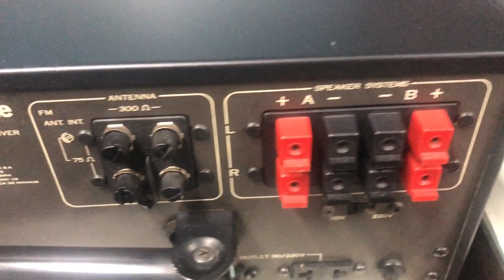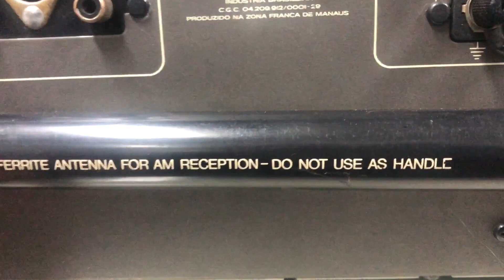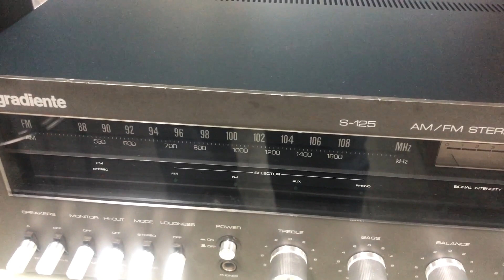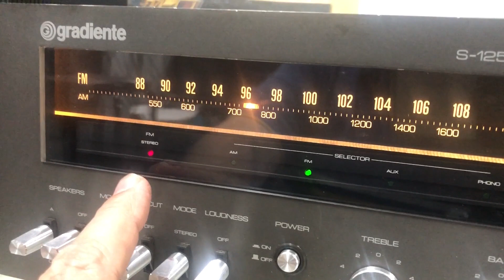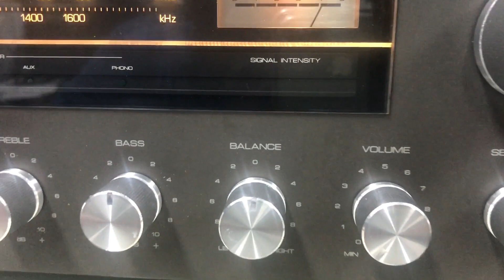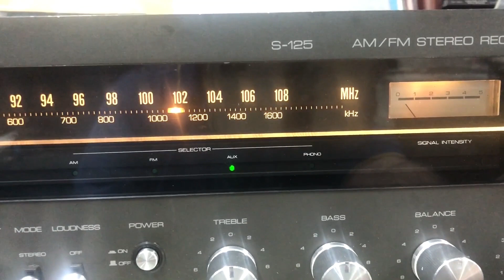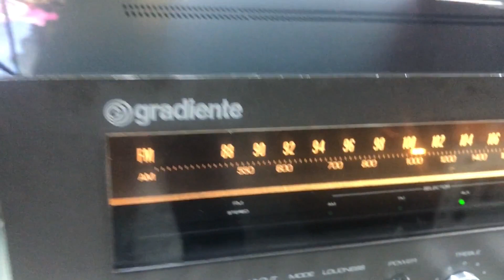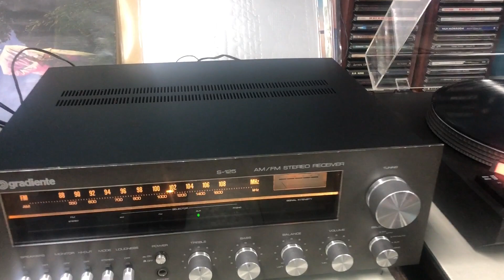O Rei do Som - Receiver Gradiente S-125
Receiver Gradiente S-125